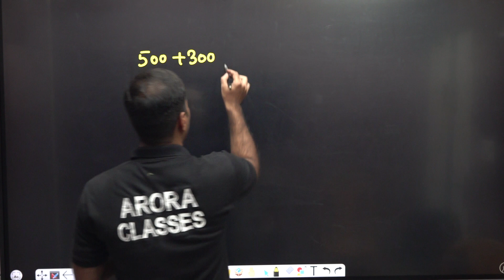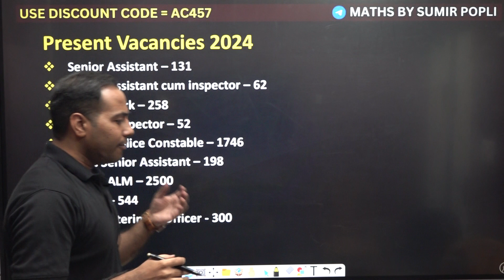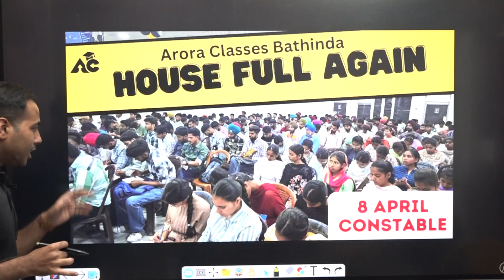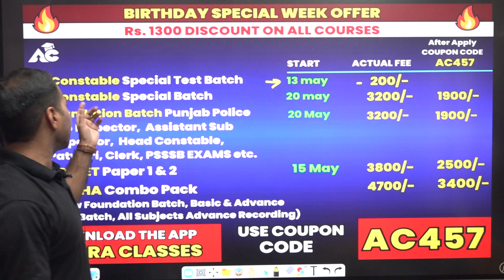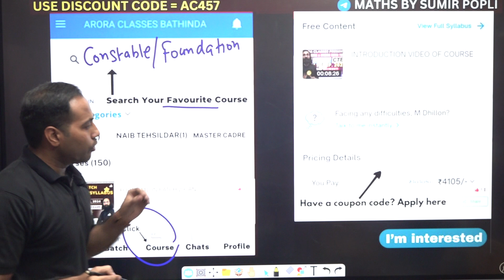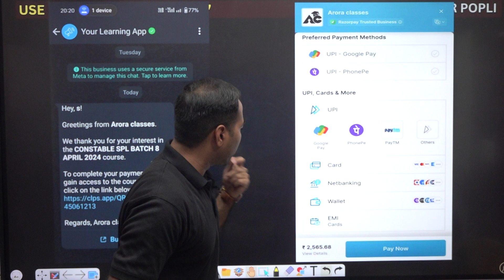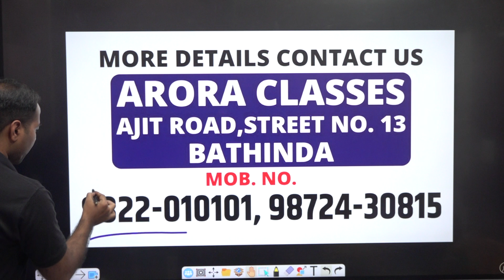Arora Sir's Birthday Special Offer !! Hurry UP!! Limited time Offer | Arora Classes Bathinda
For Free Career Counselling:
Visit Arora Classes Bathinda: